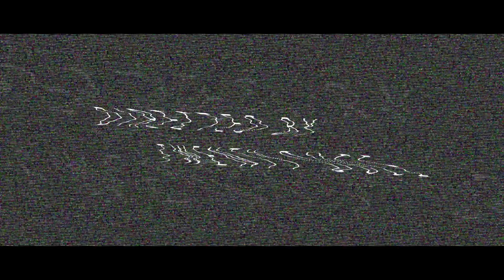Stretch Dollas - Big Trap Freestyle (OFFICIAL MUSIC VIDEO)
DIRECTED BY TWENTY DUCE
FOLLOW STRETCH DOLLAS EVERYWHERE AT STRETCH_DOLLAS
TRAPLIVESMATTER MERCH-

HAPPY MOTHERS DAY MAMA!